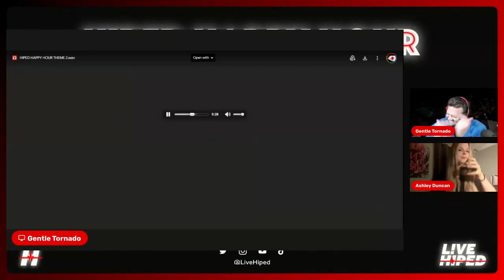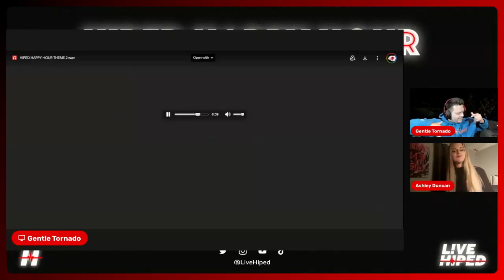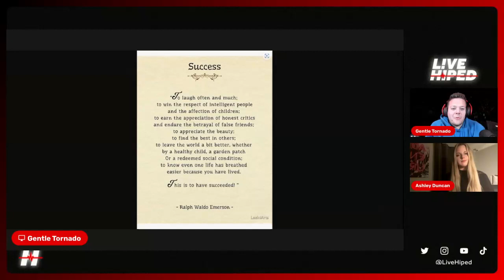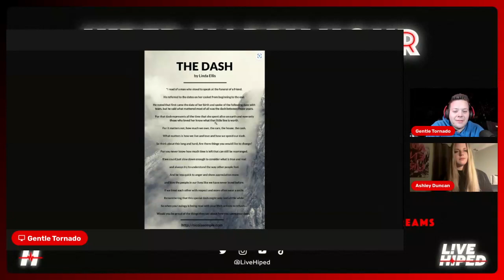Hiped Happy Hour Episode 31: ASHLEY D CAN!!!! In Depth, Intimate, Conversations Within Web3.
Hiped Happy Hour. Episode 31!!! Tackling Web3 and Positivity with Host Gentle Tornado.

Live HiPED is a company I started 5 years ago; it is an acronym that stands for: Happiness, Inspiration, Positivity, Enthusiasm, and Dreams. The goal of this podcast is to bridge the gap between personal and web3. I have a niche to be able to deep dive into people's lives while still talking about the nft/web3 community.

Our goal: We strive to INSPIRE people to live their life through HAPPINESS, to always stay POSITIVE, and ENTHUSIASTIC. To follow your DREAMS and live a HiPED life.

HiPED Happy Hour podcast is about enhancing your life and bringing awareness to the words within Hiped. It is also a deep dive into the Web3/NFT community, which I am heavily involved in.

 Ashley (@AshleyDCan) / Twitter

GentleTornado.eth (@livehiped) / Twitter
Live Hiped - YouTube